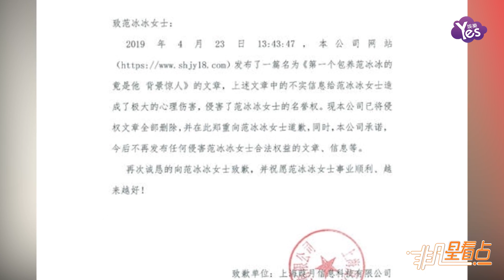范冰冰起訴造謠其被包養傳聞網友！被告已履行判決公開致歉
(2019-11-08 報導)